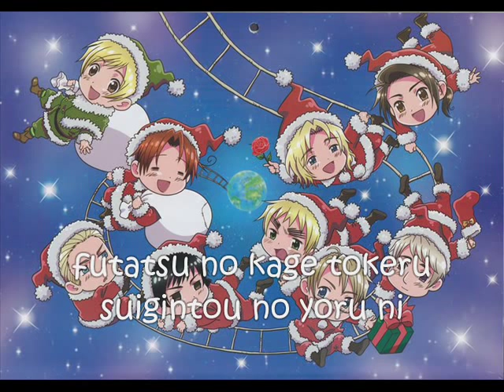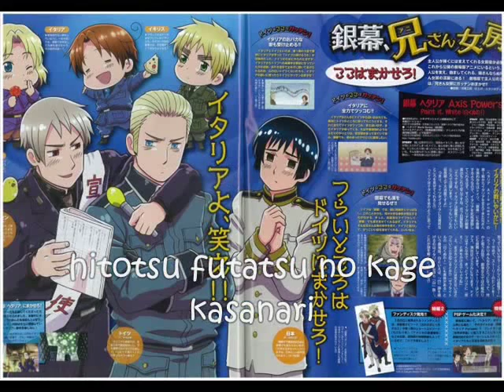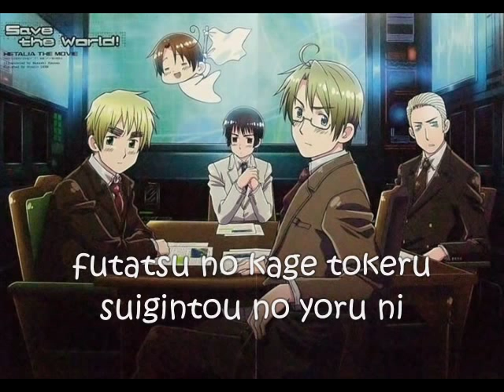[AxisPowerHetaliaCast] England AMV - Suigintou no Yoru (Subbed)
hihi ,, song by Noriaki Sugiyama
Character song of Ishida Uryuu

I REALLY DONT OWN ANYTHING !!